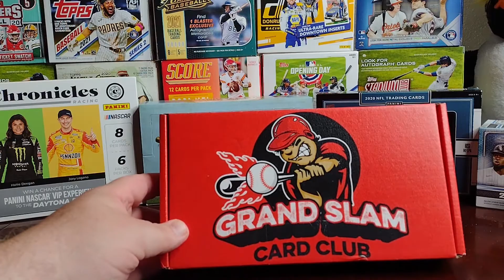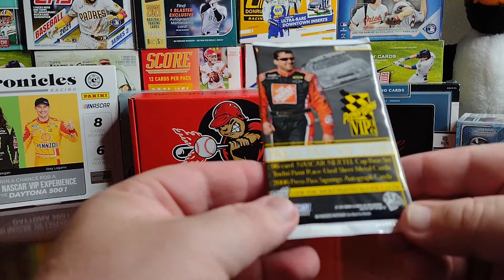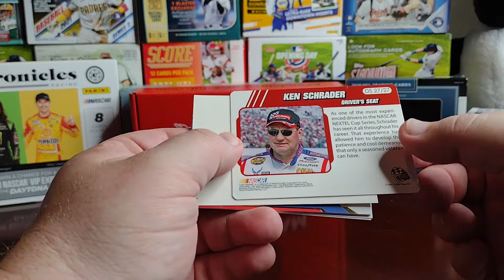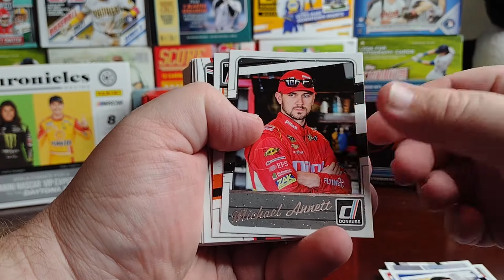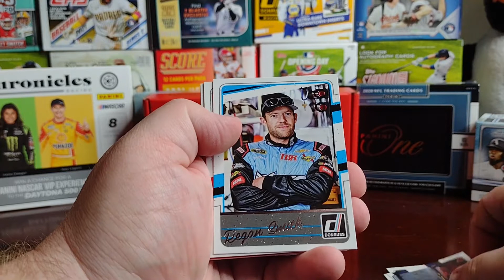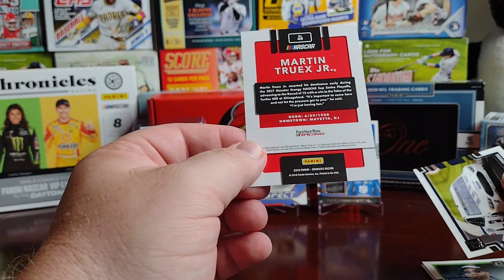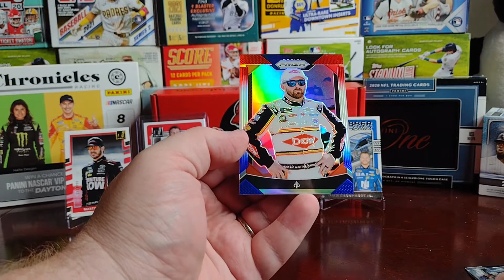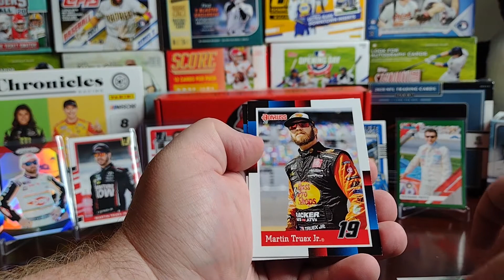Grand Slam Card Club Racing Subscription Box (September 2021)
Hello everyone!!

Today I am opening the Grand Slam Card Club Racing Subscription Box for September 2021. I hope you enjoy the video.

As always, have a great day and Happy Breaking!!!